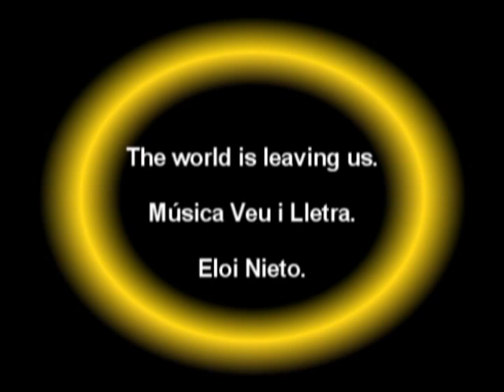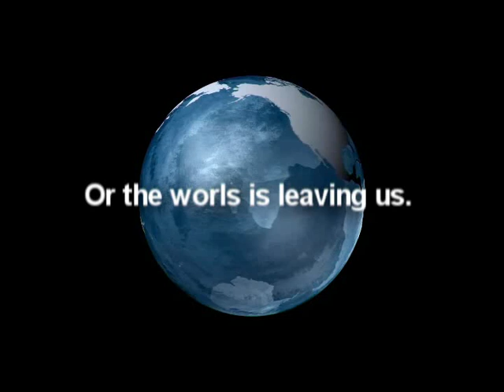THE WORLD IS LEAVING US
Dedicated to my wife. El Reggae era la  forma de protestar dels anys 60.